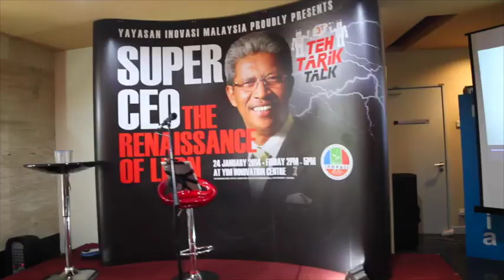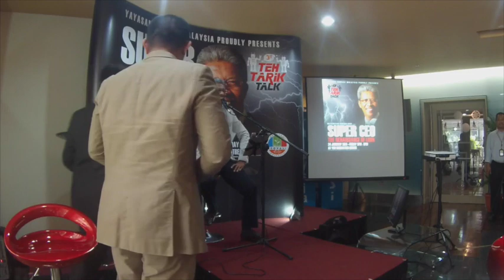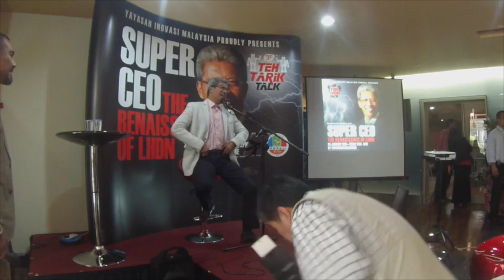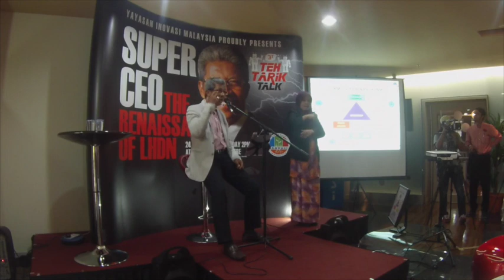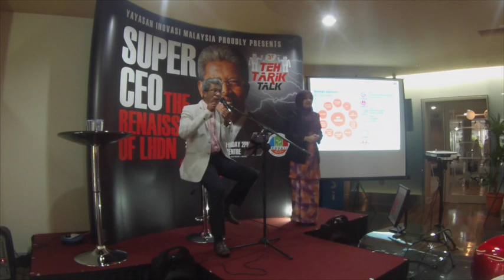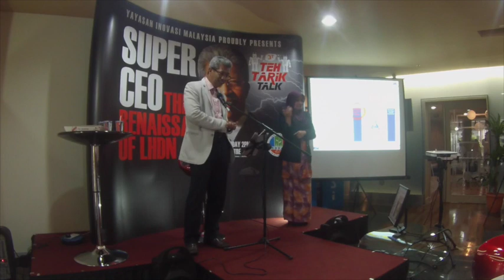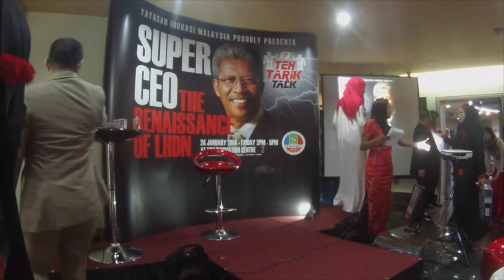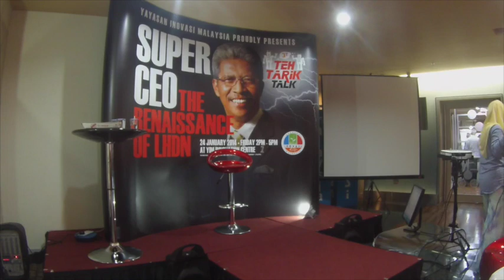Teh Tarik Talk Super CEO - Tan Sri Dr Mohd Shukor